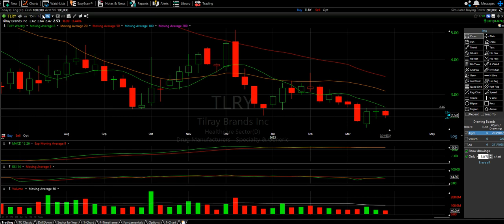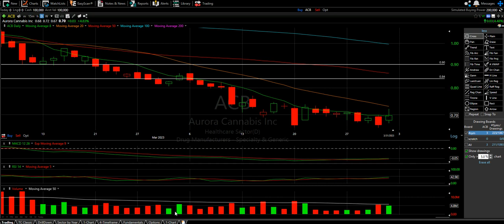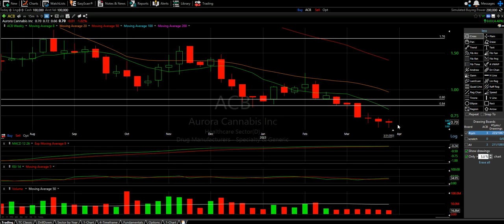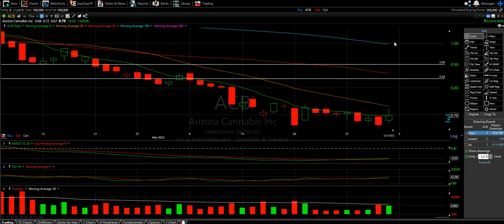WEED SECTOR Technical Analysis - TLRY and ACB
TLRY - seems like the weed sector is getting more bullish, but it seems to be Canadian focus bullishness vs general sector. Ideally the neighbors to the North help bring some green to these US stocks, and TLRY breaking the 20 Moving Average might be the first domino that needs to drop!

ACB - This might be the first positive video on ACB in a long while. Still has a little work to do for this to really feel bullish, but at least the stock isnt screaming bear bear bear like it has for so long